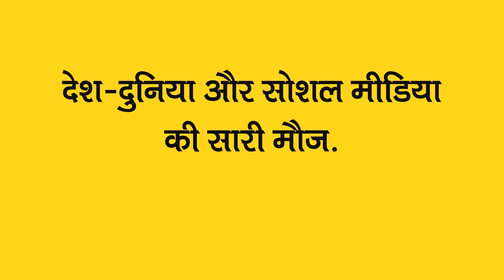IND vs AUS 3rd Sydney Test से पहले Rohit Sharma, Rishabh Pant को लेकर आया अपडेट | Shubman | Prithvi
It was being speculated that the 5 Indian players accused of breaching the bio-secure bubble in Melbourne would stay behind but they will be travelling with the rest of the squad to Sydney on January 4 for the 3rd Test.

Edited By:Mohan